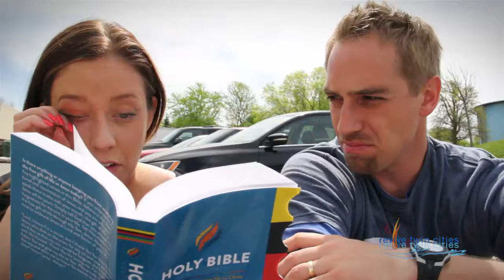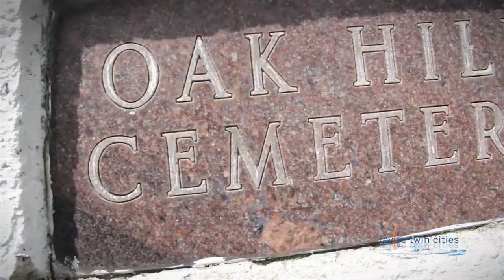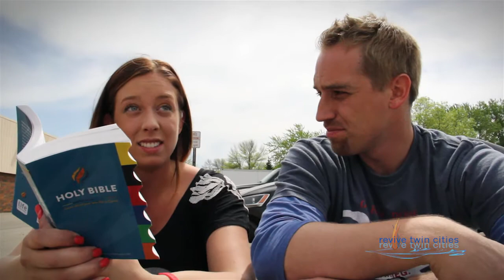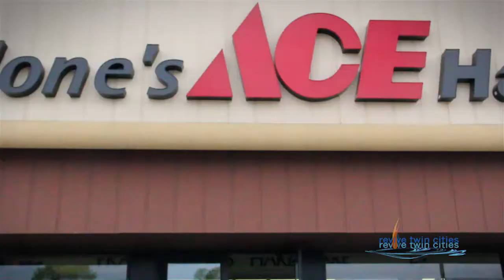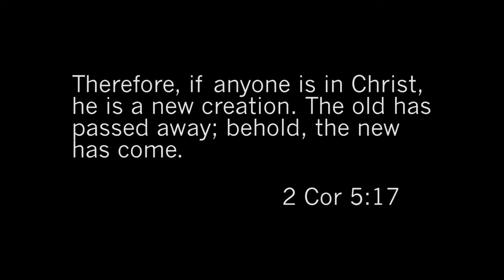reviveTWINCITIES :: Train #4 Day 3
FB ReviveTWINCITIES, twitter @reviveTWINCITYS and save the date for reviveTWINCITIES outreach July 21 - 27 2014...